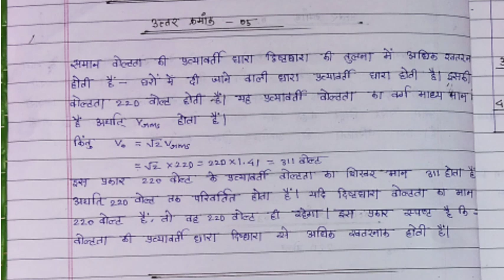class 12th weekly test/साप्ताहिक टेस्ट, weekly exam, physics/, साप्ताहिक टेस्ट भौतिकी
weekly test 12th class,class 12 saptahik test,,january aakhri saptah test ka answer,,january aakhri saptahik paper ka answer,,january aakhri saptah barvi ka answer,

weekly test english 12th class 2021,dasvi ka saptahik test,twelth class saptahik test, barvi kaksha weekly test,davi test ka prashn uttar, dasvi test ka quistion answer, barvi saptahik paper ka ,
weekly test english 12th class 12 january,

weekly test for 12th class,
बारहवी का साप्ताहिक टेस्ट,बारहवी जनवरी माह का साप्ताहिक टेस्ट,बारहवी जनवरी का साप्ताहिक टेस्ट ,बारहवी का साप्ताहिक टेस्ट जनवरी ,जनवरी बारहवी का साप्ताहिक टेस्ट,बारहवी का चौथा  साप्ताहिक टेस्ट,

test week 4,class 12th assignment, class 12 assignment, assignment
cg. weekly test 12th,

saptahik test 12th class,
saptahik test 12th,